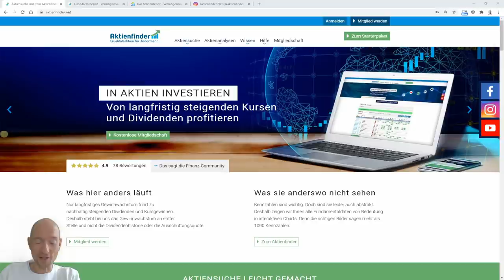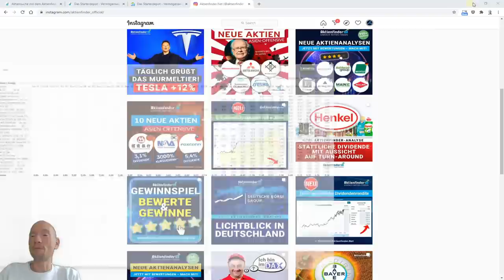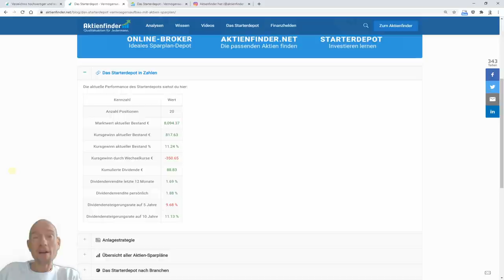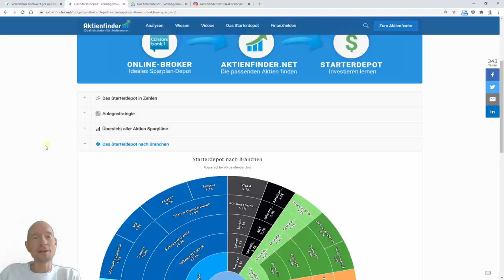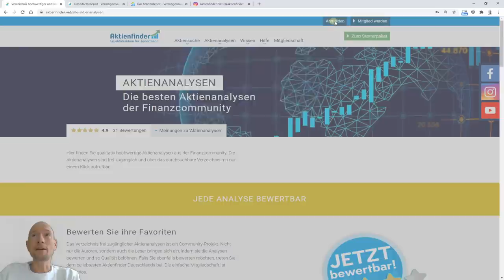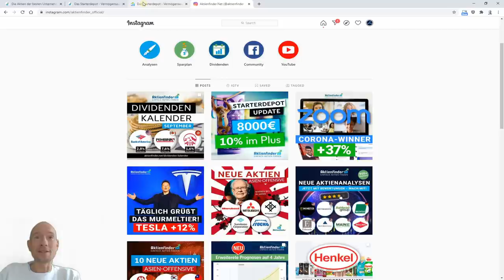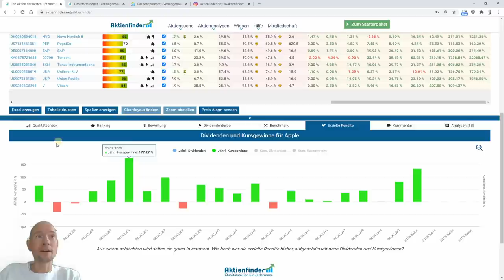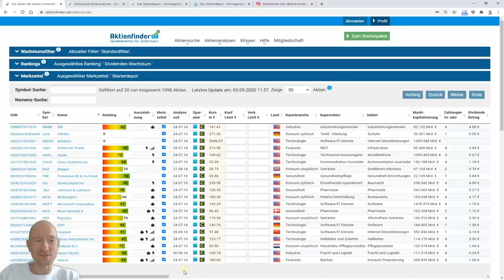Das Starterdepot - Apple Aktie verkaufen?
Sollen wir unsere Gewinne sichern und Apple verkaufen? Ein interessanter Kommentar legt diese Möglichkeit nahe. Was ich davon halte, wie sich das Starterdepot im August geschlagen hat und was sonst noch Interessantes in diesem Monat passiert ist, zeige ich dir in diesem Video.